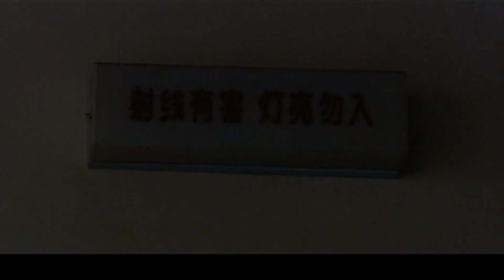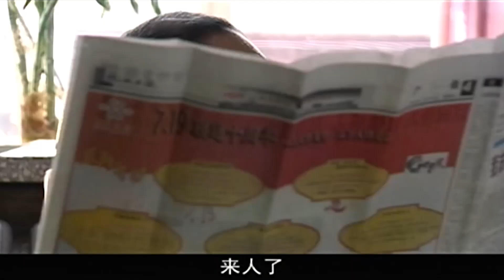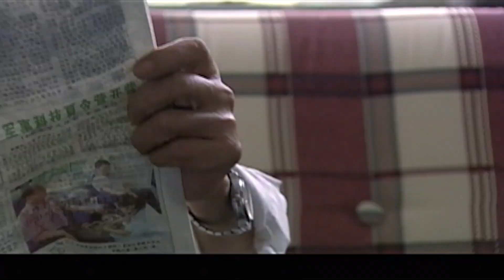【家庭情感剧】追赶我可能丢了的爱情 18丨疼妻丈夫为爱结扎，一心一意抚养龙凤胎儿女，不料妻子却突然再度怀孕，孩子父亲身份成谜，幸福家庭就此猜疑丛生......（刘威、曹翠芬）❤️热剧独播